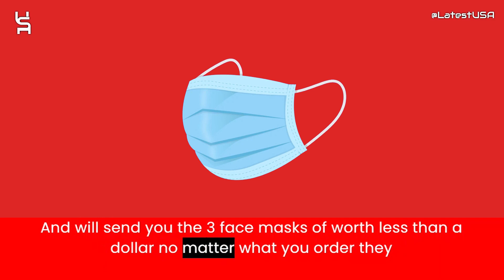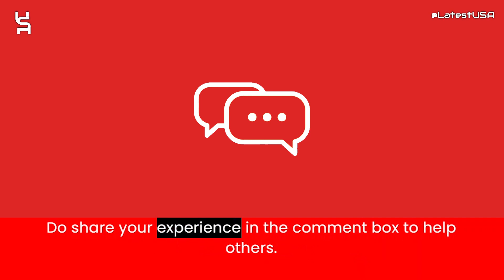Laoicith Reviews | Laoicith.shop Reviews | Scam Alert! LAOICITH.SHOP | LAOICITH.SHOP Review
Laoicith.shop reviews,
Laoicith.shop is fraud?,
Laoicith.shop scam or legit?
latestusa,
Scam Websites